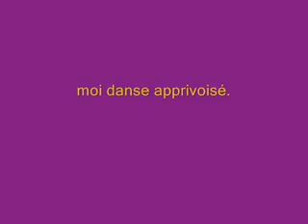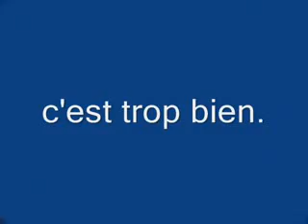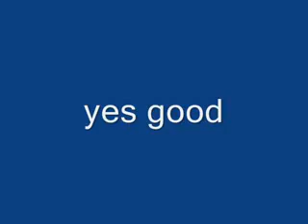musique shakira 2 moi je danse effet de ma webcam..wmv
One more Diva gets eliminated.The final 3 re finally here!You get one vot!Next Friday, the winner will be revealed!Song Used:Titl: She WolfArtist: Shakira...